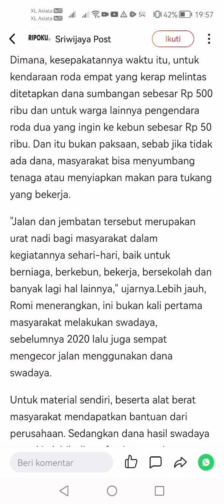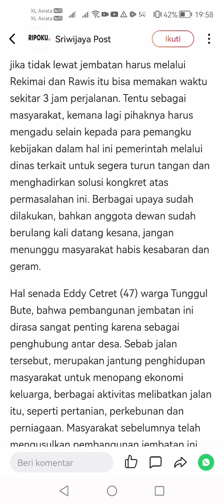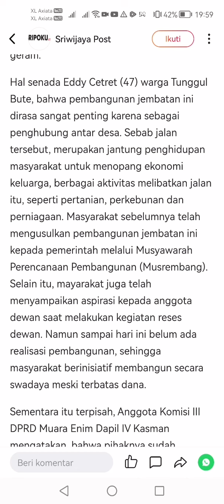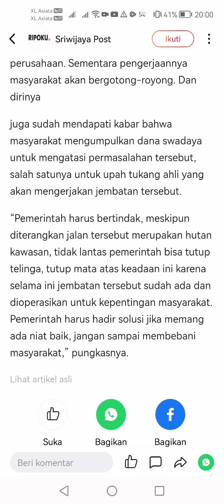kegiatan yang sesuai dengan un&g-undang negara Republik Indonesia no 78 of 2015 article 1 ayat 27(2)